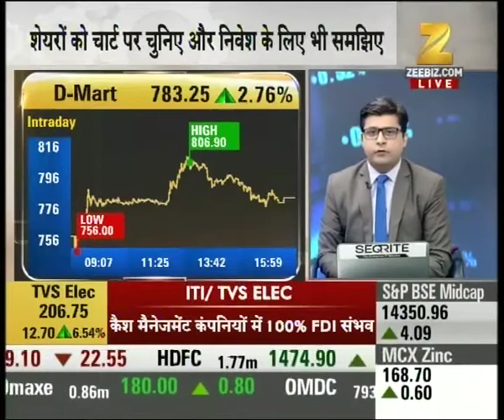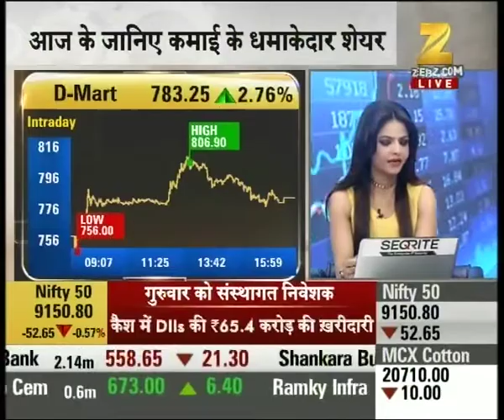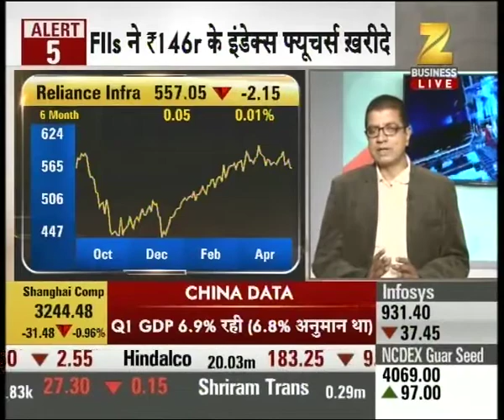Thirty days lock-in period of anchor investors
Thirty days lock-in period of anchor investors. Watch this special segment and get to know more here.